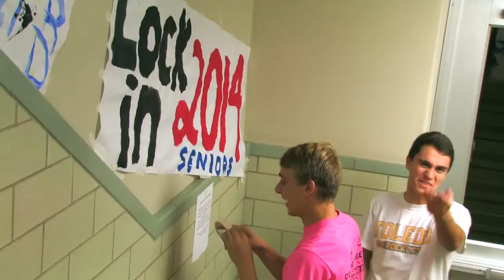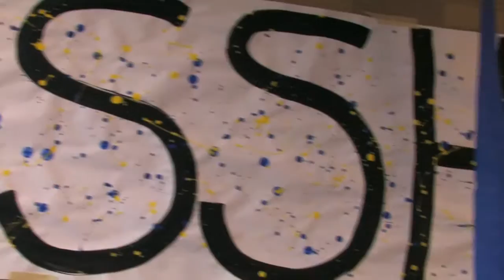This is Hoban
This. Is. Hoban. A video for the Capital Campaign! We have collected footage from the past year here at Hoban, and we put it all into this video! We hope you enjoy it as much as we enjoyed creating it. And a special thanks to everyone at Hoban for giving us such awesome stuff to film!